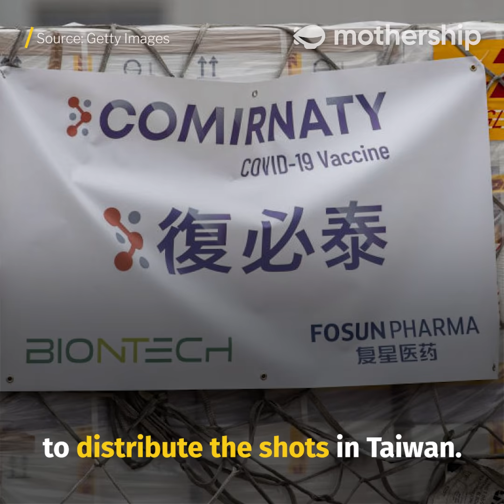Pressure for Taiwan to accept Chinese vaccines is mounting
Taiwan sidestepped the first Covid-19 wave just a few months ago. Back in April 2021, it was still lauded by other countries for its success in preventing a major outbreak.

But it has since seen a reversal of fortunes. The self-ruled island is now grappling with a worsening outbreak, reporting more than 500 new cases on May 25, and 400 new cases the day after.

The government appears to be resisting calls to accept vaccines from China, sparking accusations from both Beijing and the opposition that it’s politicising a health issue. Under immense pressure at home from the opposition to accept Chinese vaccines, President Tsai has seen her approval rating drop below 50 per cent for the first time in a year.